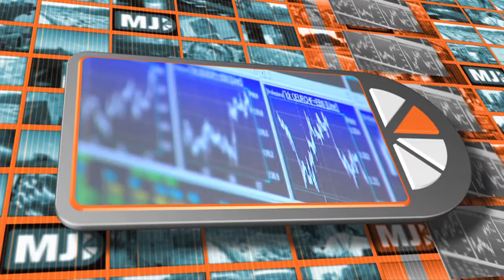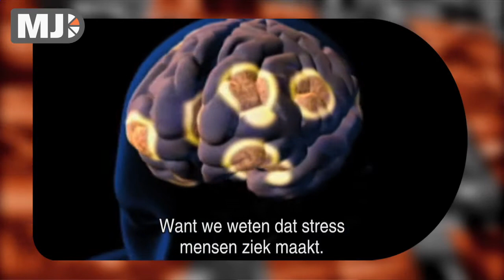Me Judice - Armin Falk over gerechtigheid en efficiëntie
Het verwaarlozen van gerechtigheid heeft grote invloed op de efficiëntie stelt Armin Falk, econoom aan het Center for Economics and Neuroscience Universität Bonn. Gerechtigheid van bijvoorbeeld inkomen heeft direct invloed op motivatie van werknemers maar is ook een stressfactor; heeft direct effect op de gezondheidstoestand van het lichaam. Werknemers kunnen niet gedwongen worden gemotiveerd te zijn of hard te werken, een bedrijf zonder gemotiveerde werknemers kan net zo goed sluiten.